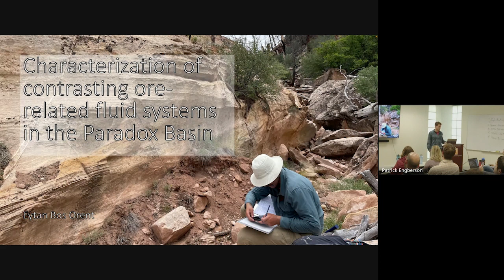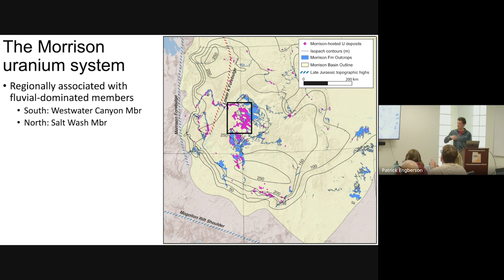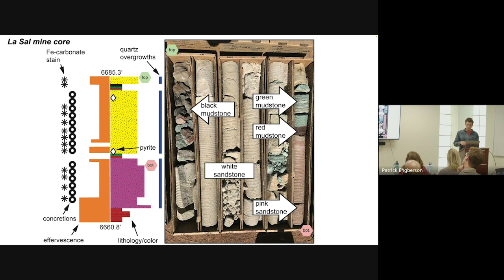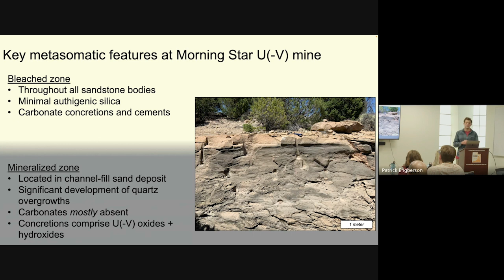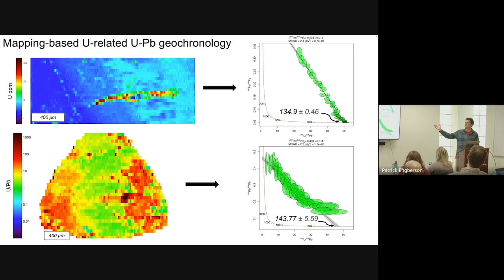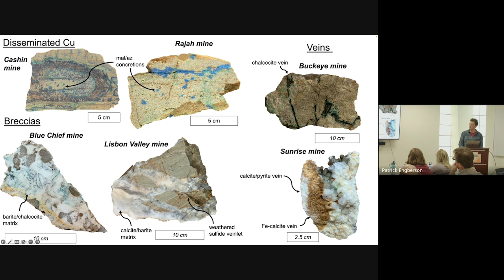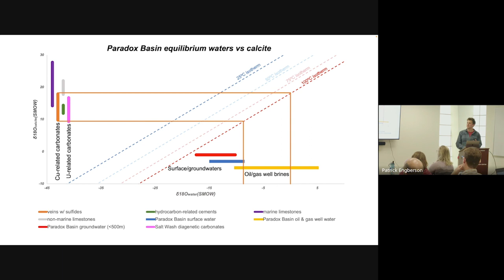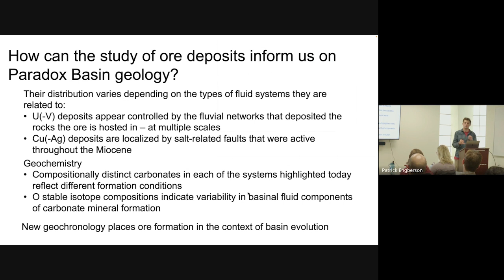"Characterization of Contrasting Ore-Related Fluid Systems in the Paradox Basin" by Eytan Bos Orent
Biography: Eytan Bos Orent is a third-year PhD student at the University of Arizona with broad interests in economic geology. His current work focuses on ore deposits and associated metasomatism in sedimentary rocks of the Colorado Plateau. Eytan utilizes a variety of field and analytical techniques in his work, including lithologic and alteration mapping, geochronology, stable isotope measurement, and various chemical analyses to understand ore-forming systems. Prior to his PhD studies, Eytan received a MS in Geosciences from the same program and a BS in Geology from the University of Texas at Austin where he devoted his research to the stockwork vein zone at the Grasberg porphyry Cu-Au deposit in Papua, Indonesia.